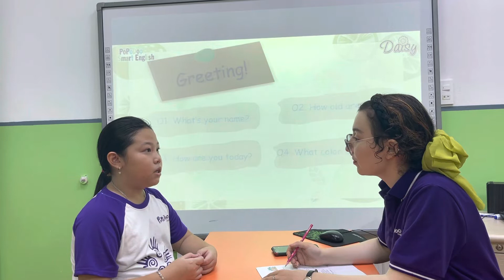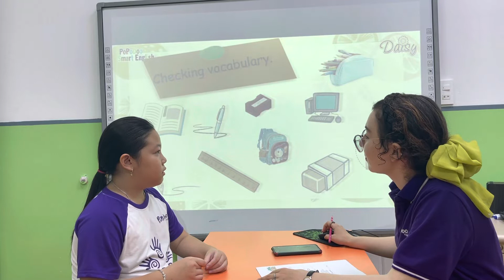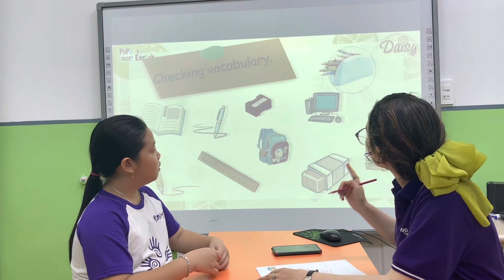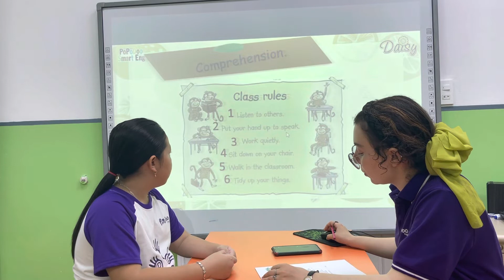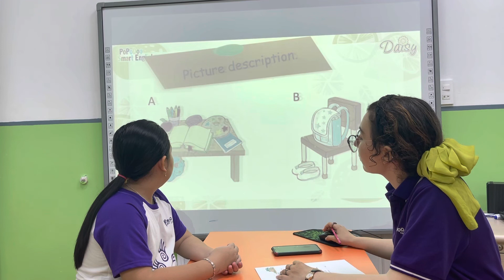Vividoo4_Jenny_GMF1 Unit 1